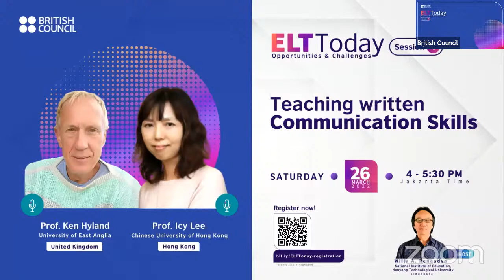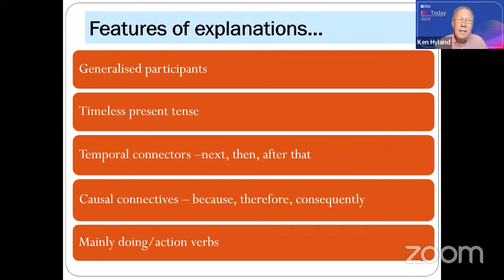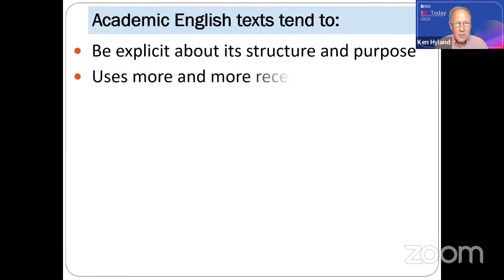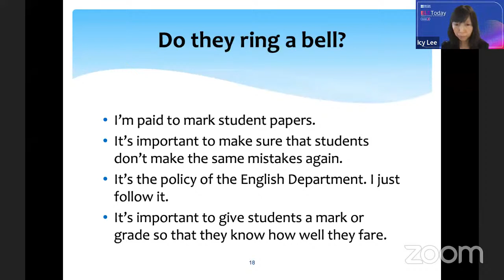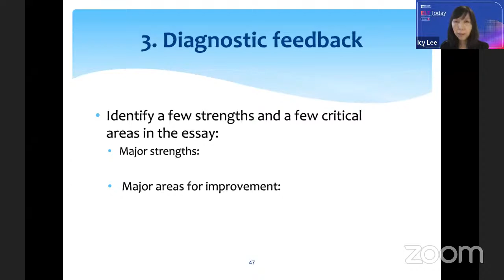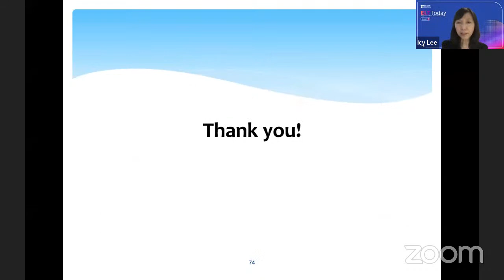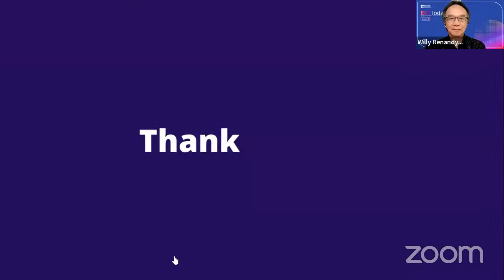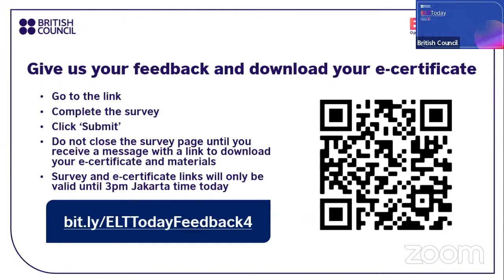ELT Today Series #4: Teaching written Communication Skills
Writing is an important skill in today’s world. But teachers often find writing challenging to teach. Similarly, students also find writing to be one of the most difficult language skills to acquire. In this webinar, the speakers will share evidence-based approaches for teaching second language writing. The first speaker, Ken Hyland, will talk about a reader-oriented approach and explore how this approach gets translated into useful pedagogical practices. The second speaker, Icy Lee, will share best practices on how to give feedback on student writing, focusing in particular on how feedback can promote student motivation and engagement.